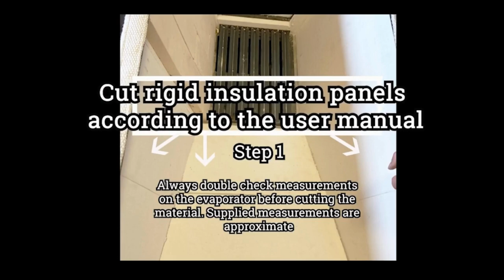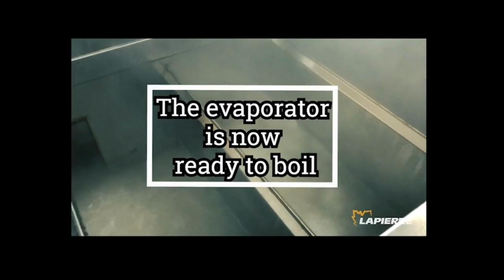Vision bricking instructions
A small video to show you how to do the bricking of your evaporator